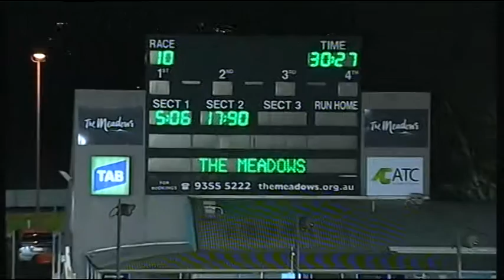MEA SAT 08 AUG 15 R10